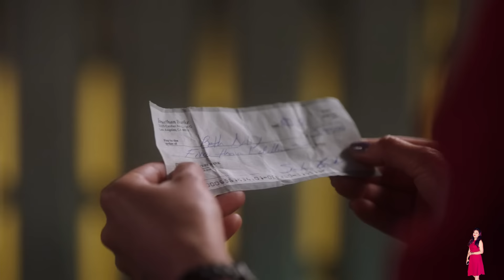Lucifer Season 3 Episode 25 Explained in Hindi | Netflix Series हिंदी / उर्दू | Pratiksha Nagar